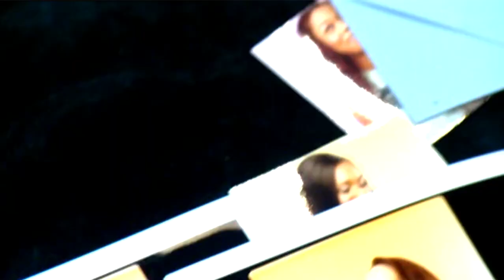Cosima De Vito - Profile - Australian Idol Season 1 (2003)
Profile of Cosima De Vito from Australian Idol season 1 (2003), taken from the Australian Idol Greatest Moments DVD. Content ID says this is from Season 1 Episode 9. This content is uploaded for preservation purposes.